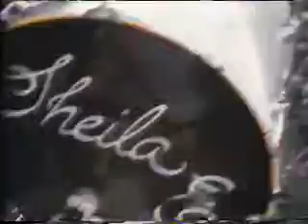5/12/1996 WUAB Commercials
-Honda Civic (R.I.P. Jack Lemmon)
-Heaven's Prisoners trailer
-Luvs
-M&M's (Steven Weber)
-7-Up (Sheila E)
-Dimetapp
-Mentadent Gum Care
-Voyager and Nowhere Man promos
-Rally's